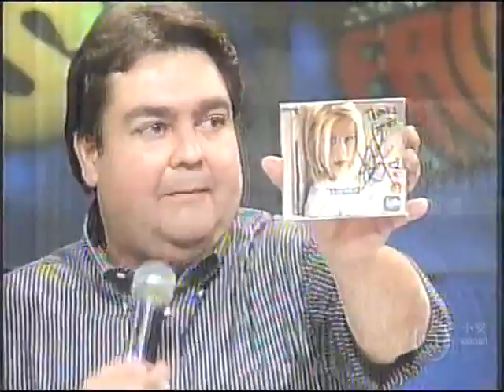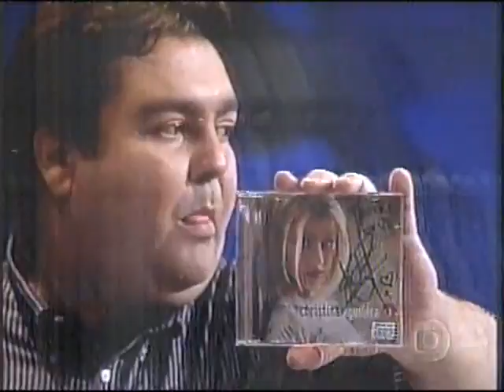Christina Aguilera on Fausto Silva's TV Show in Brazil 2000